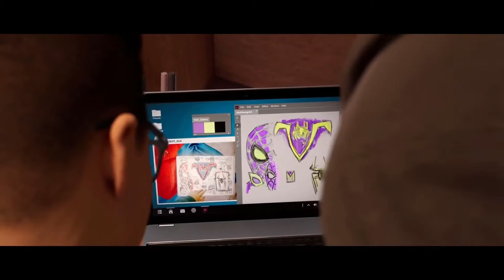Spider-Man miles morales legends never die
Song: Legends never die - League of legends